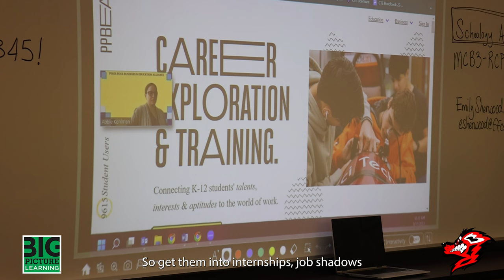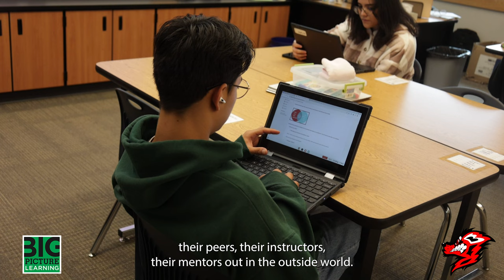Big Picture Learning at Welte Education Center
This year, Welte Education Center joined a network of schools participating in "Big Picture Learning." It's an educational approach centered around interest-driven, real-world learning experiences.